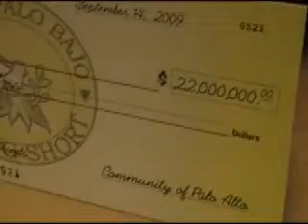Palo Alto workers tell council we want transparency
Palo Alto workers and community members tell city council to be transparent about city finances.